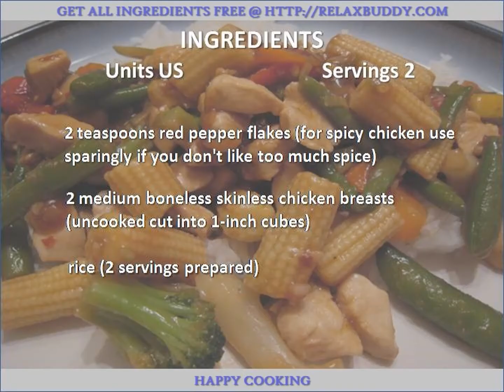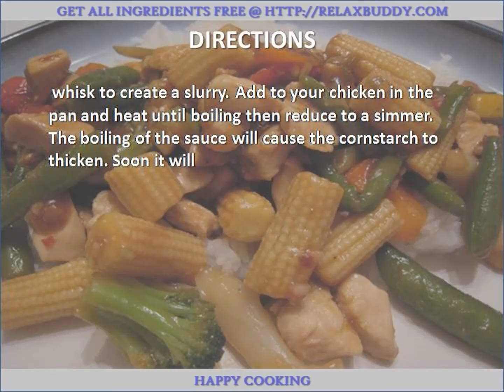Easy General Tsos Chicken recipe